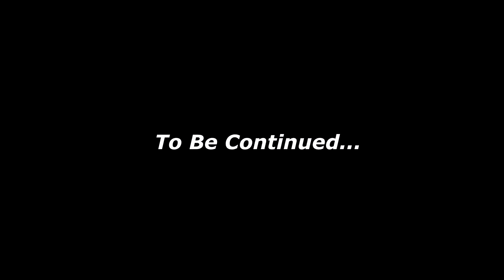"Arata Says The N-Word (Digimon Story Cyber Sleuth Episode 23)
My Man really be saying that in broad daylight

Come out to my streams and interact with me directly!

Chat it up and hang with other viewers in our discord server!